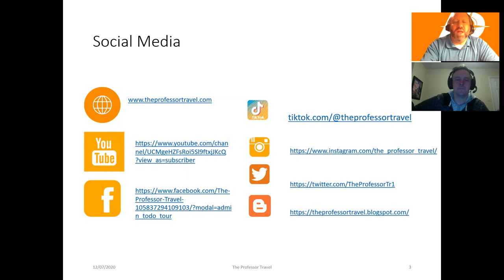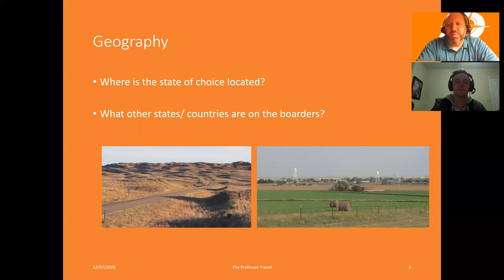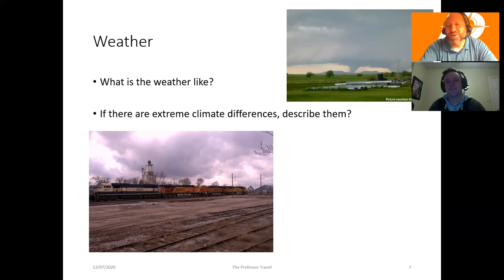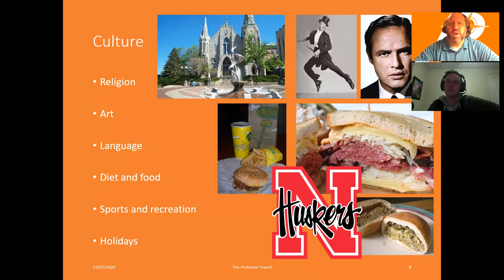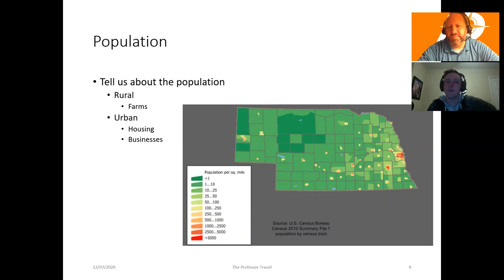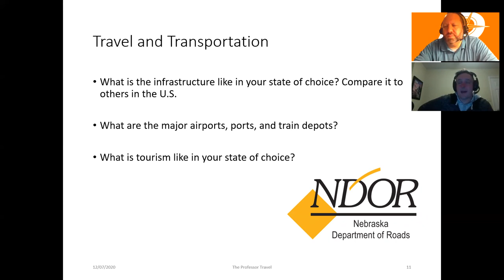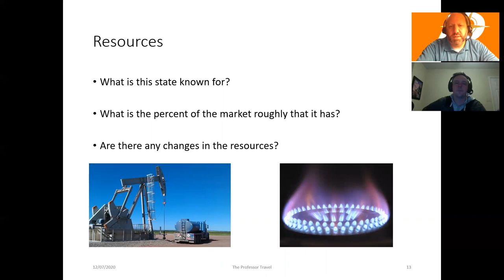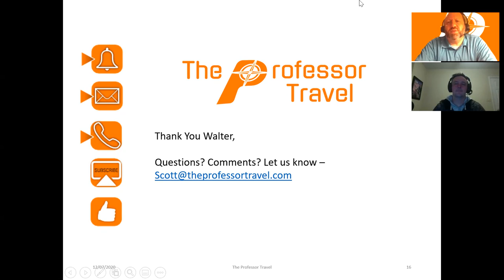Nebraska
Greetings Students and welcome to this special VLOG of The Professor Travel Domestic Edition!!! Since international travel from The United States is not fully available at this time, we have opted to do this series on the 50 States of the Union and their territories.

This week, we explore the beautiful geography, cities, and people of The Great State of Montana. We are joined by our Visiting Professor Walter McManigal , who help us review everything from population to culture; from education to major organizations of employ in the area.

Enjoy and make everyday a travel adventure!!!